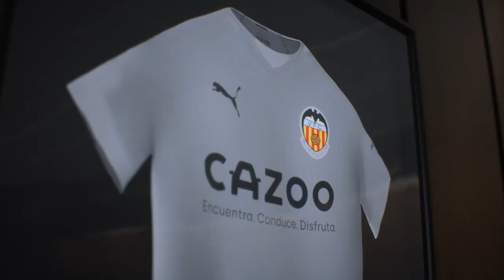FIFA23:TUTO TROUVER LE NOUVEAU CRISTIANO RONALDO !